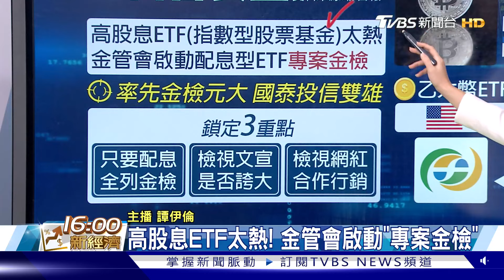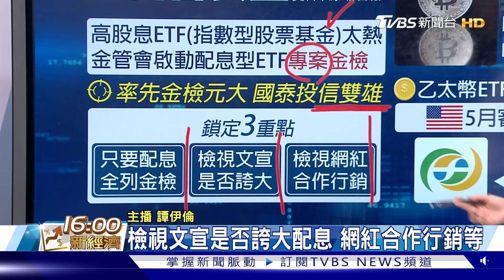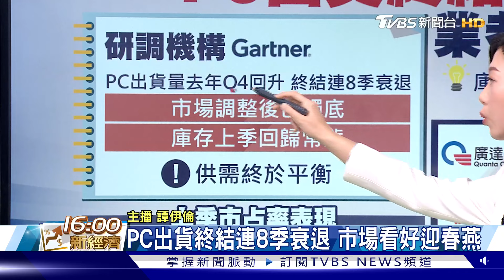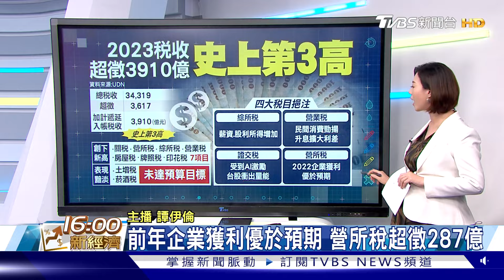高股息ETF太夯 金管會要查了 去年稅收超徵3910億 史上第3高 【TVBS說新聞】20230112@TVBSNEWS01